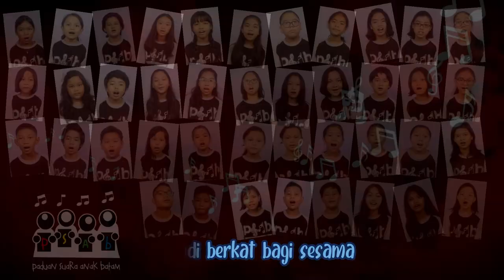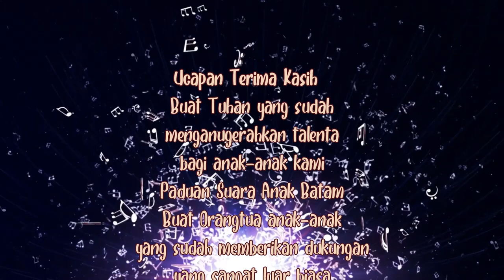Dalam Laguku Tuhan Ditinggikan by Paduan Suara Anak Batam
Ciptaan n aransemen Om Andreas Kokok